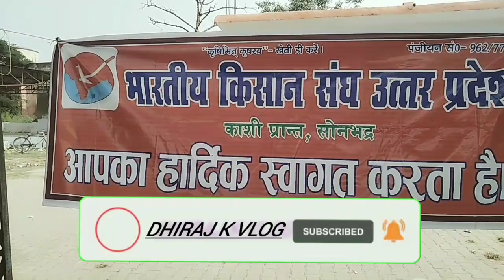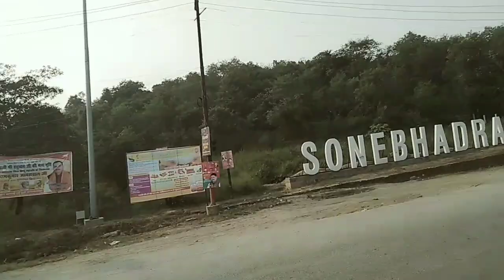भारतीय किसान संघ सोनभद्र। bhartiya kisan sangh। Dm office sonbhadra aandolan